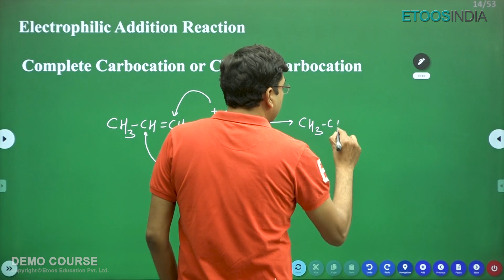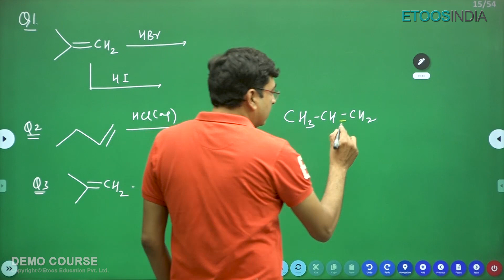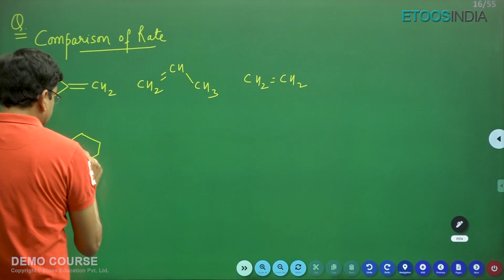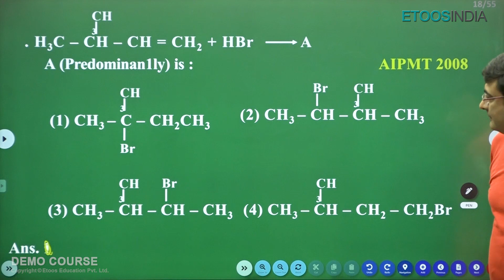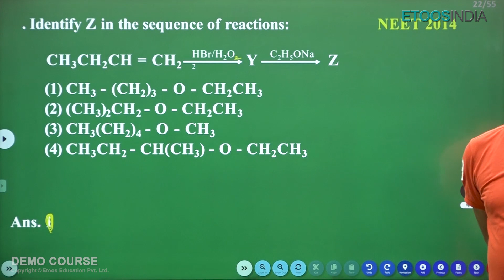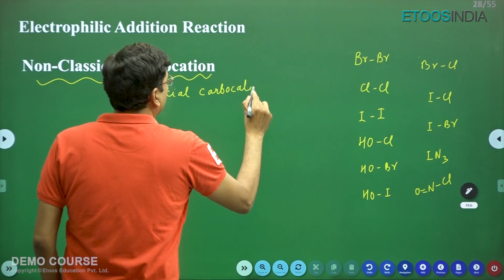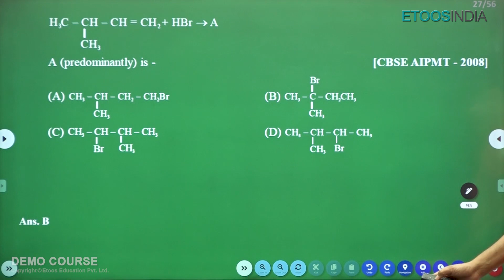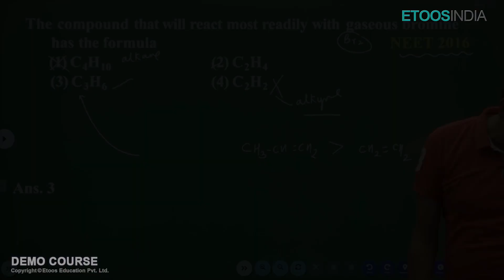Electrophilic Addition Reaction | Organic chemistry | Rapid Revision Course | NJ Sir | Etoosindia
List of Topics Covered in the Video:
Complete carbocation
Classical carbocation
Comparison of rate
Non classical carbocation
Problem solving on classical & non classical carbocation
PYQs discussion

1. The brilliant minds come to assist you in your preparation
2. All the topics are explained vividly
3. You are at the comfort of your home, choose your place of learning
4. The faculties share excellent tips and tricks via the video lectures
5. An affordable mode of learning

EtoosIndia is India's No. 1 Online Coaching aimed to help NEET aspirants acquire the skills and knowledge. The channel will assist you in developing a strategy for understanding the NEET question paper, memorizing every detail of all subjects, and constructing a study regimen that will enable you to confidently prepare for the exam. Our EtoosIndia experts are committed to offering the best NEET preparation advice by fully comprehending the vital requirements of students hoping to pass the entrance exam.